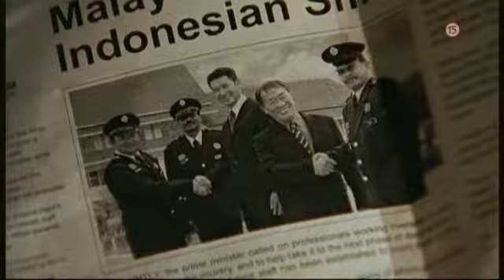Rande v Malajzii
Vychutnajte si romantický dobrodružný film vo štvrtok na Jednotke. Príbeh obchodníčky s umením Juliane, ktorá odletí do Malajzie, aby objasnila smrť svojho manžela. Rande v Malajzii vo štvrtok o 20:20 na Jednotke